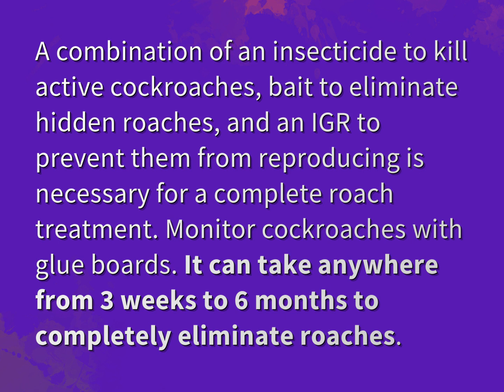Is it possible to completely get rid of roaches?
James Webb (2022, August 6.) Is it possible to completely get rid of roaches?
    WHYS.video